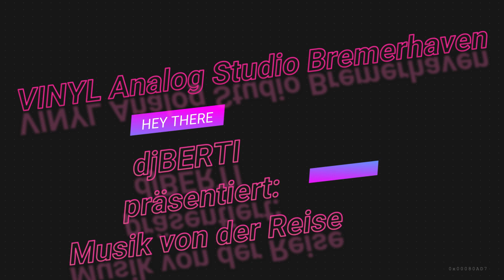Marino Günster (Itau) - Zwei Schöne Augen Und Ein Schönes Lächeln (SOUND by djBERTI)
!!ACHTUNG LIVE STREAMS bei TWITCH!!
Ihr Ladet bei Play Store oder wo ihr sonst auch Programme Ladet einfach Twitch Runter,
dann Installieren.
mit eurer EMAIL Anmelden(kostet nichts)
mich Abonieren
und Los geht es,

ps Bevor Ich Nochmehr Anrufe Bekomme um 3 Uhr Morgens
Der wo hier Hochladet ist der Roberto Itau Selber
OK..  ICH..BIN..ES..JUNGS ;-)
Weitersagen und ABO ..gibt Gass!!!

ACHTUNG!
Nochwas in Eigener Sache!!
BITTE NICHT Einfach Downloaden und 1zu1 Wieder
auf dem Eigenen Kanal Hochladen seit FAIR

Zum Teil Gibt ES Hier Eigene MIXE,REMASTERED,
UMGESTALTUNG von Titeln
und Natürlich eine ganze Menge COVER VERSIONEN
Wenn euch unser Kanal Gefällt oder ihr Vorschläge Habt,
Ideen zur Verbesserung lasst es uns wissen
Und um nichts zu Verpassen
Lasst uns ein Abo,Like oder ein Kommentar da
...DANKE

Ich Möchte Euch Darum Bitten Persönliche Fragen
Hier auf meinen Kanal nicht zu stellen!!!
Meine Handynummer ist Überall Rauszubekommen.
Ich Beanworte keine Preisanfragen zum Thema Livemusik
oder CD Aufnahmen...und mache hier keine Termine aus.
BITTE ANRUFEN.
oder Schreibt mir per Mail
eure Nummer und ich melde mich.

Aber Ein Hauch Von Nostalgie...Ist Doch Was Schönes...ODER NICHT???
Hier Auf Meinem Kanal Wird Öfter Mal Was Knistern Und Knacken!!!
Oder Zischen Und Rauschen.
Alte Kassetten/Tonband/VHS Video Live Mittschnitte/78'er 10 INCH u.s.w